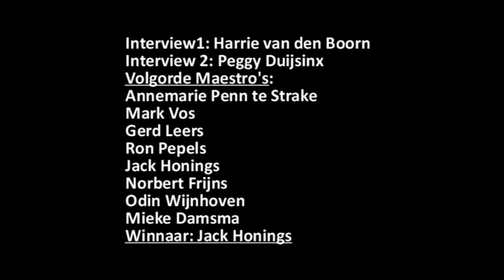Maestro Maastricht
Een korte samenvatting van ons Maestro Maastricht concert, een dirigentenwedstrijd waarin 8 prominenten het tegen elkaar opnemen.
Burgemeesters Annemarie Penn-te Strake en Mark Vos, politici Gerd Leers en Mieke Damsma, Tempeleers Odin Wijnhoven en Norbert Frijns en de lokale Wolderse helden Ron Pepels en pastoor Jack Honings.

De opnames zijn gemaakt door Stef Grit.

19 december 2015